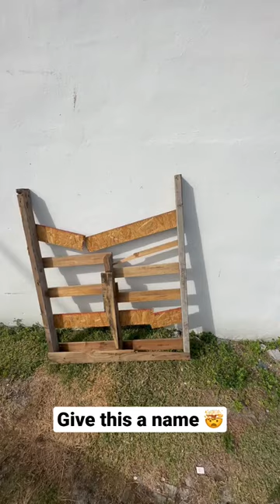Egyptian Khopesh Sword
The Egyptian khopesh is a unique sword that was used by the ancient Egyptians from around the 16th century BCE until the end of the pharaonic era. The khopesh has a distinct curved blade that is shaped like the letter "J," with the cutting edge on the inside of the curve.

The sword was originally made of bronze, but later examples were also made of iron. It was a versatile weapon that was used for both cutting and thrusting, and could be used both as a hand-to-hand weapon and thrown as a projectile.

The khopesh was not only a weapon, but also a symbol of power and authority. It was often depicted in Egyptian art, and was associated with the gods and the pharaohs. The curved shape of the blade is thought to have been inspired by the horns of various animals, such as the wild bull or the ibex, which were often depicted in Egyptian art.

Overall, the Egyptian khopesh is a fascinating artifact that provides insight into the weaponry and symbolism of ancient Egypt.